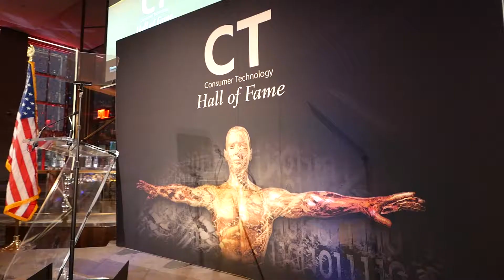CT Hall of Fame 2017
Check out highlights from our CT 2017 Hall of Fame.